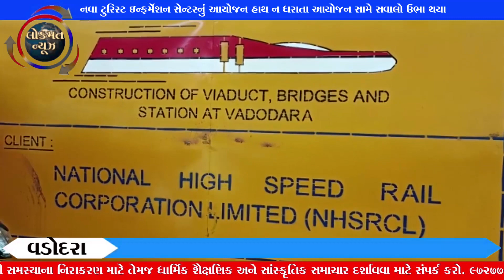નવા ટુરિસ્ટ ઇન્ફર્મેશન સેન્ટરનું આયોજન હાથ ન ધરાતા આયોજન સામે સવાલો ઉભા થયા